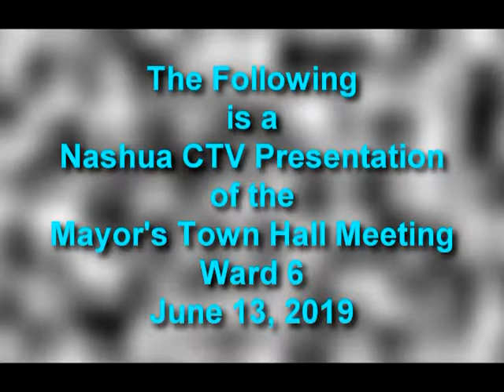GOV Mayors Town Hall Meeting Ward 6 June 13 2019